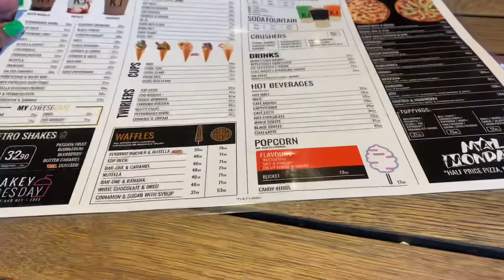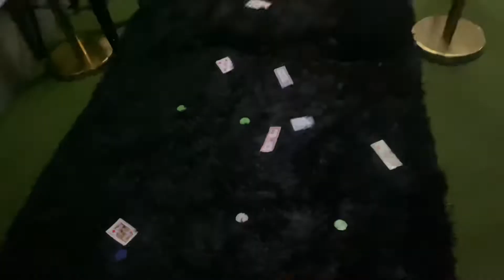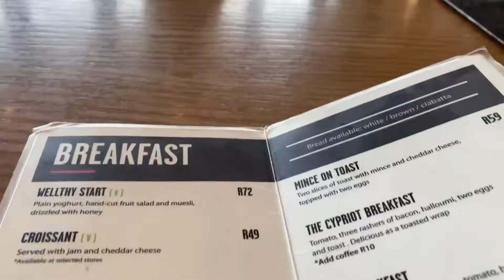VLOG : GO ON DATES WITH ME | Date night + Breakfast date | South African YouTuber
On today’s video I’ll be taking you guys to my breakfast date and my date night 🥰